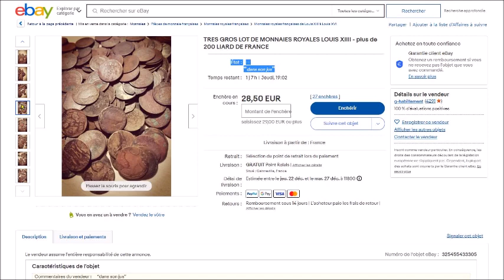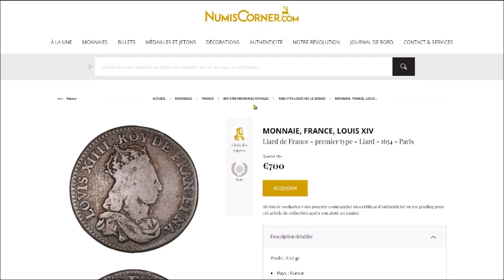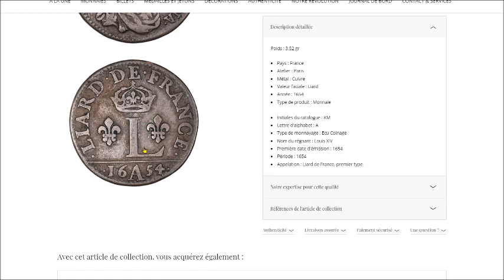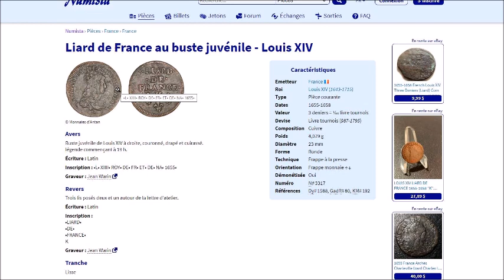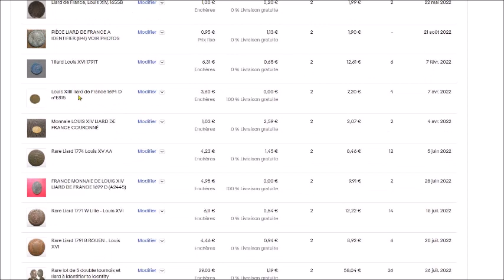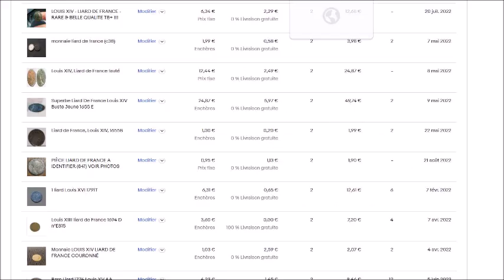200 Monnaies Royales de Louis XIV vendues pour 30 € ?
Finalement, ce très gros lot de monnaies de Louis XIV a été vendu pour 46,50 €.

Pour acheter le Gadoury Blanc, (monnaies royales de Louis XIII à Louis XVI), cliquez